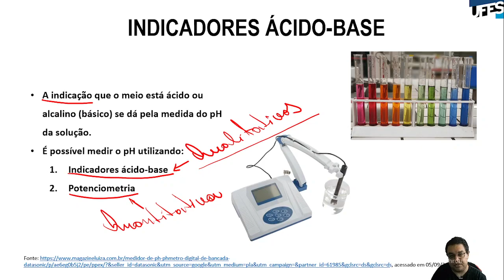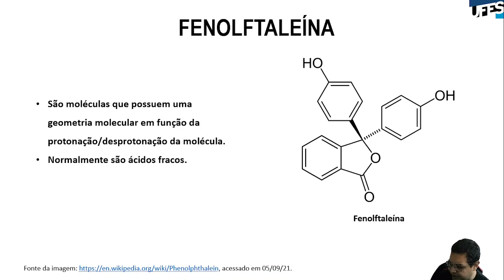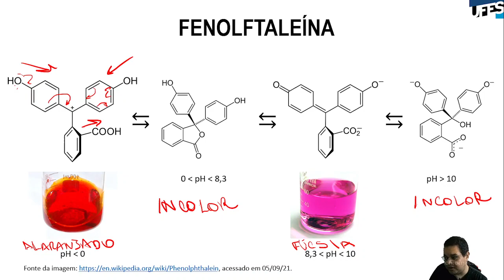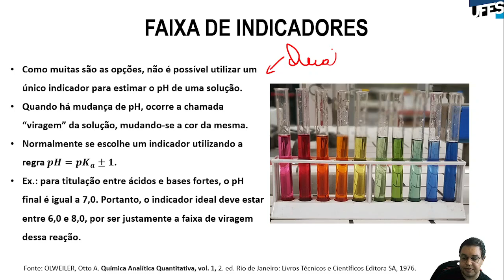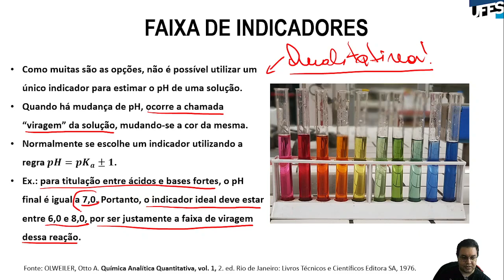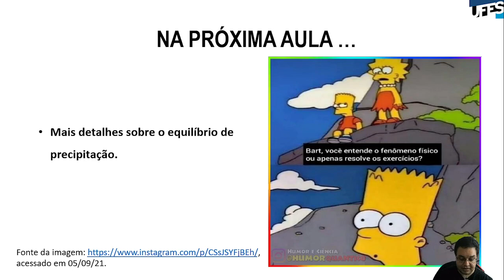Aula 11 - Detalhes sobre o equilíbrio ácido base (parte 5)